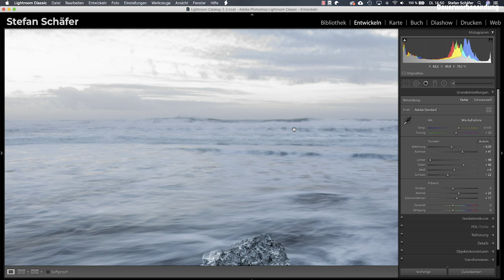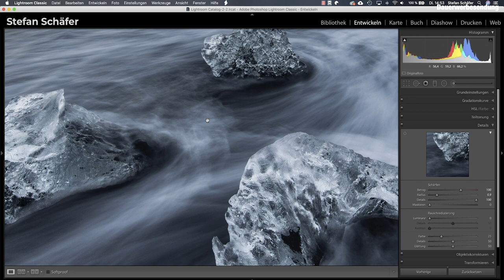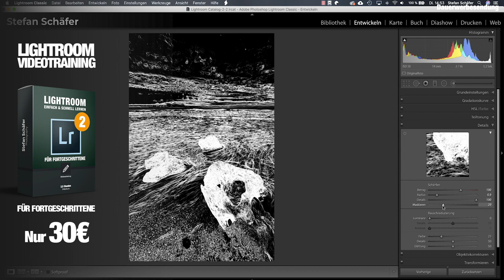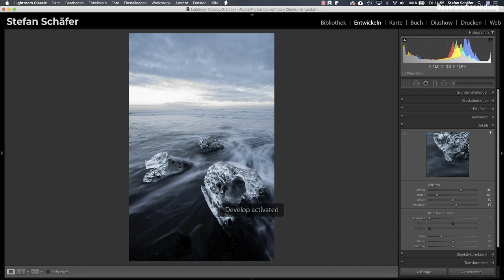Immer KOMPLETT SCHARFE FOTOS! So klappt es!